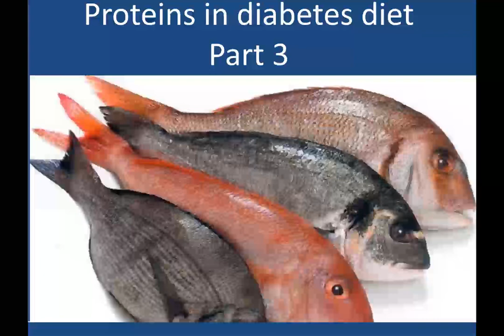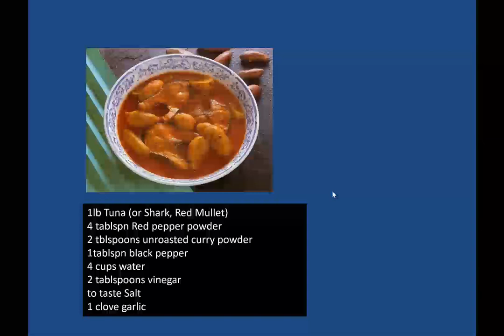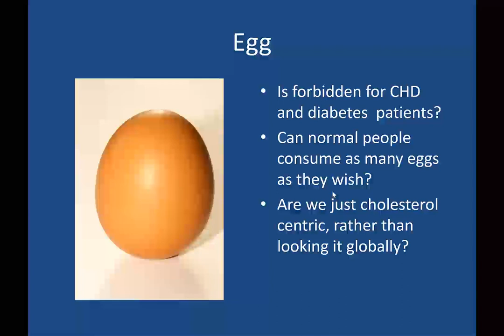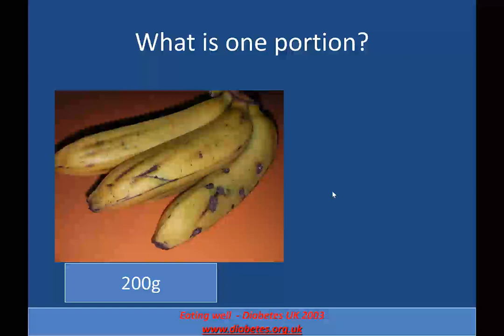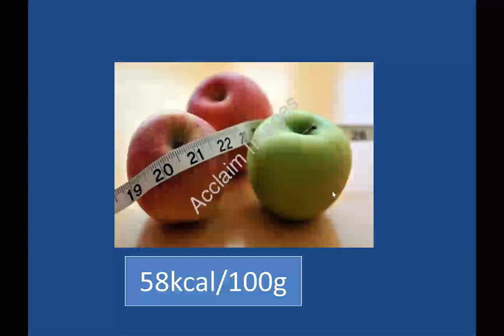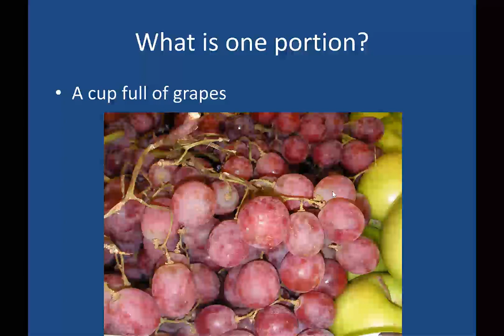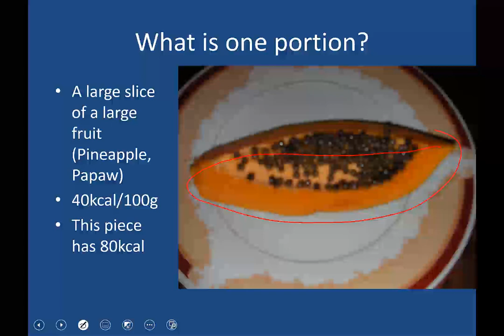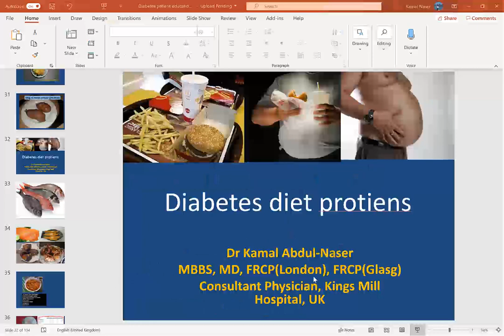Diabetes education for patients - Protein [part 3]